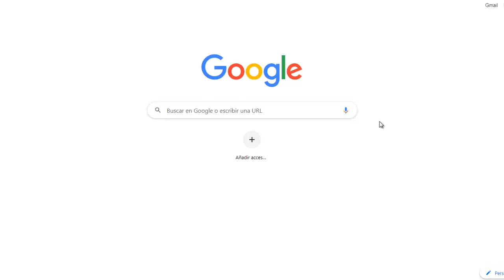Delia Ketchum Google Speedrun NSFW